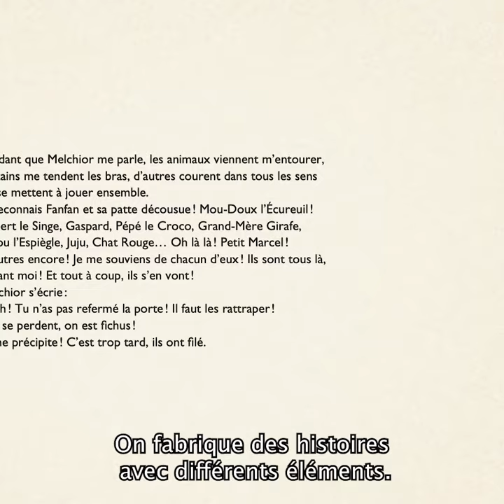Interview vidéo Grégoire Solotareff et Julien de Man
Une nuit, de Grégoire Solotareff et Julien de Man

Il y a parfois des nuits magiques. Vous vous endormez, un bruit vous réveille, vous vous levez, vous allez voir ce que c’est et en ouvrant une porte – que pourtant vous connaissez bien – vous entrez dans un monde extraordinaire. Un monde où tout ce que vous avez un peu oublié avec le temps en grandissant, et en particulier vos peluches adorées, ressurgit devant vous et vous aide à fabriquer, autrement dit à écrire et dessiner des histoires par exemple comme celle-ci.